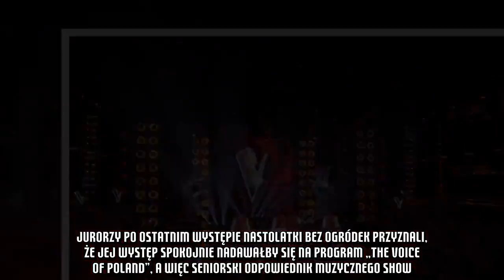13 latka podbija The Voice Kids Okazuje się, że dziewczynka jest poważnie chora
13 latka podbija The Voice Kids  Okazuje się, że dziewczynka jest poważnie chora
„The Voice Kids” jest dla uzdolnionych muzycznie nastolatków trampoliną do świata artystów. Nie wszyscy z uczestników mogą skupić się na walce o sławę. Jedna z artystek drugiej edycji show na co dzień zmaga się z poważną chorobą. Widzów „The Voice Kids” elektryzuje druga edycja show. Młodzi i uzdolnieni mają o co walczyć, czego przykładem jest znakomita kariera zwyciężczyni pierwszej edycji „TVK” Roksany Węgiel. Nastolatka po zwycięstwie w show zgarnęła triumf w juniorskiej wersji Eurowizji, a na koniec roku uświetniła sylwestrowy koncert w Zakopanem!